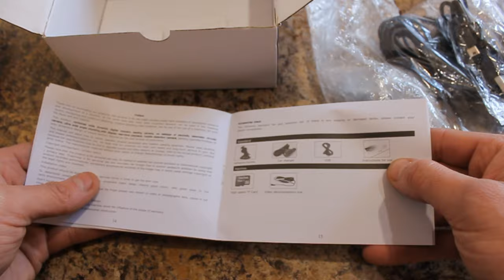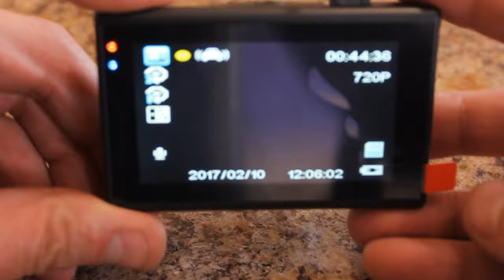Видеорегистратор Novatek 96223 podofo FH03 / недорогой видеорегистратор обзор podofo FH03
Автомобильный видеорегистратор   Novatek 96223   podofo FH03
Оригинальный автомобильный ВИДЕОРЕГИСТРАТОР Новатэк 96223 Podofo FH03 имеет камеры 3.0 дюймов Full HD 1080 P рекордер WDR g-сенсор регистратор Dashcam.
Характеристики Novatek 96223 Podofo FH03:
чипсет: Новатэк 96223
дисплей: 3-дюймовый TFT
угол объектива: 170 градусов
язык:английский/Русский/Французский/Испания/Итальянский/Немецкий/Японский/Корейский/Тайский/Китайский
Разрешение видео: 1080 P
форматы сжатия видео: AVI
разрешение фото: 1280*960 (1 М), 1600*1200 (2 М), 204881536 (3 М), 2592*1944 (6 М)
формат фотографий: JPEG
карты памяти: поддержка TF карт (4 ГБ ~ 32 ГБ)
микрофон и Динамик: Встроенный
Частота тока: 50 ГЦ/60 ГЦ
USB Интерфейс: USB 2.0/NTSC, PAL
автомобильное зарядное устройство: DC5V (Входной DC12V-24V)
цвет: Черный, золото